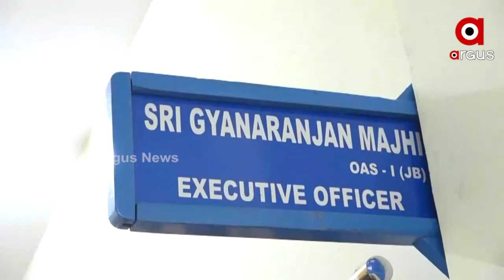ଶୀତ କାକରରେ ପଲିଥିନ ତଳେ କଟୁଛି ଜୀବନ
ଶୀତ କାକରରେ ପଲିଥିନ ତଳେ କଟୁଛି ଜୀବନ। ଜିଲ୍ଲା ପ୍ରଶାସନ ଠାରୁ ଆରମ୍ଭ କରି ମୁଖ୍ୟ ମନ୍ତ୍ରୀଙ୍କ ଦ୍ବାରସ୍ଥ ହେବା ପରେ କାହାରି ମଧ୍ୟ ନଜର ପଡ଼ୁନାହିଁ ଗରିବ ‌ଲୋକଙ୍କ ଉପରେ । ଉପାନ୍ତ ଅଞ୍ଚଳର ନୁହେଁ ଜିଲ୍ଲାର ସଦରମହକୁମାଠାରୁ ମଧ୍ୟ ପଲିଥିନ ତଳେ ବିତୁଛି ଜୀବନ ।